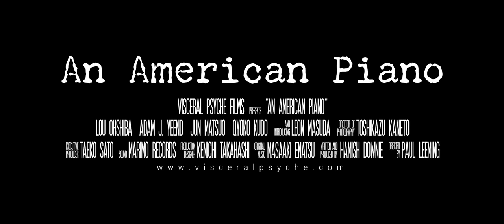AN AMERICAN PIANO Trailer | TIFF Kids 2015